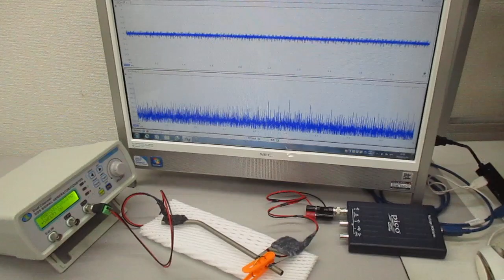チタン製ストローを利用した、非線形共振型超音波発振プローブ（超音波システム研究所）